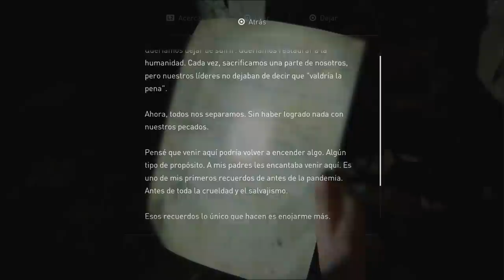THE LAST OF US PARTE 2 #8 | EpsilonGamex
Seguimos con mas de The last of us Part II en español Latino